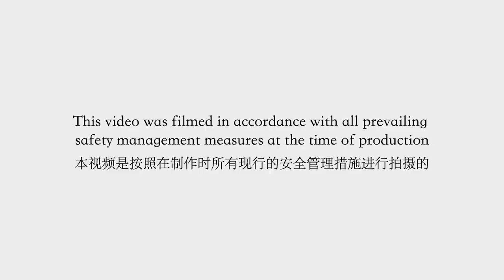TENG Backstage: Musicians React to Chinese Music Stereotypes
In today's episode of TENG Backstage, our musicians and scholars take on stereotypes of Chinese music! They may not have magic powers or weaponised instruments, but they do have experience in the field and are ready to pounce on any misconceptions 💥🪓 Are there any stereotypes that you've heard of that you'd want us to address?

The TENG Ensemble is a critically acclaimed Singaporean Chinese fusion music group that bridges between cultures East and West, boasting musical influences from both the traditional and the contemporary.

As a collective of music educators, scholars and award-winning instrumentalists, the Ensemble’s performances have been a staple in Singapore’s arts scene since 2009. At the 2015 National Day Rally, The TENG Ensemble was described by Prime Minister Lee Hsien Loong as ‘creating something uniquely Singapore’.

The group has performed at events such as the ASEAN Tourism Forum, TEDxPetaling Street, Youth Olympic Games, Shanghai World Expo, Singapore Day in Melbourne, George Town Festival and Singapore International Jazz Festival.

The Ensemble's first music album titled Eight (Ba) was released in 2013. This was followed by Stories From an Island City in 2016 and Heirlooms in 2019 - both of which were awarded 4.5 out of 5 stars by The Straits Times and highly regarded by several other media outlets, while Stories From an Island City was ranked number 1 on Hong Kong’s iTunes World Music chart.